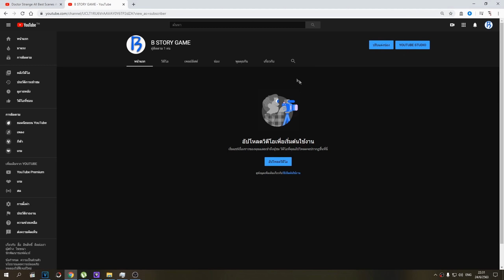รวมสุดยอดพลธนู - TABS [เกมบักตัวอ่อน]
สำคัญ !! ***